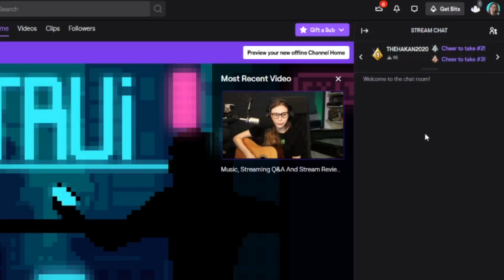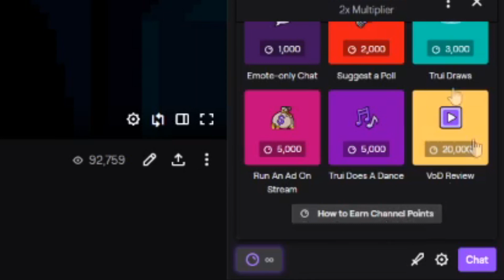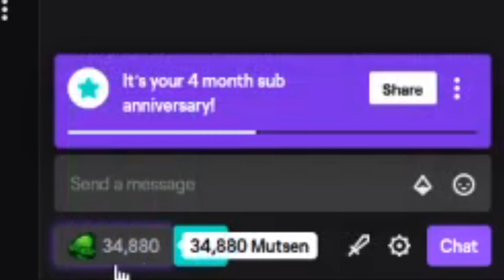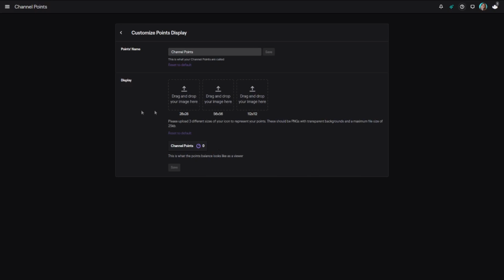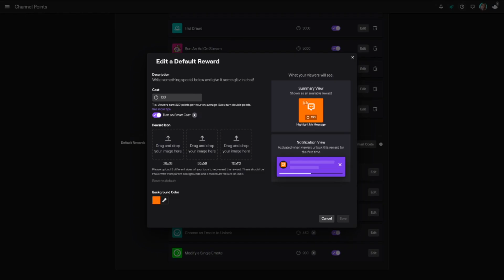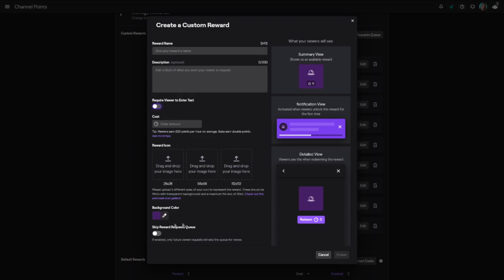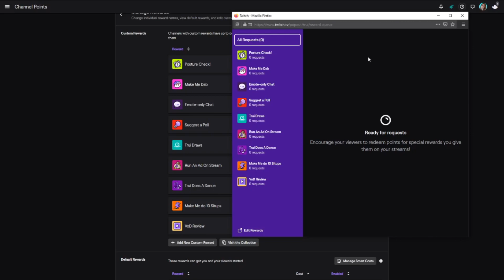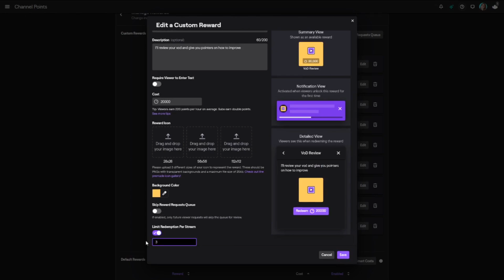Twitch Channel Points Tutorial + Ideas For Channel Points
In this video we will talk about the Twitch Channel Points. We will be giving answers to questions as; Do you have Twitch channel point ideas? How to enable Twitch channel points? How to add channel point rewards on Twitch? How to get channel points on Twitch? And much more about the channel point system on Twitch.

Every week Trui will make a new video that will help you improve your Twitch, Mixer, YouTube or Facebook gaming channel. You will learn how to stream on Twitch, how to grow on Twitch, new streamer tips and other Twitch advice. You will be able to apply most tips on all streaming platforms, but Trui streams on Twitch herself and looks at it with an Twitch streamer perspective.